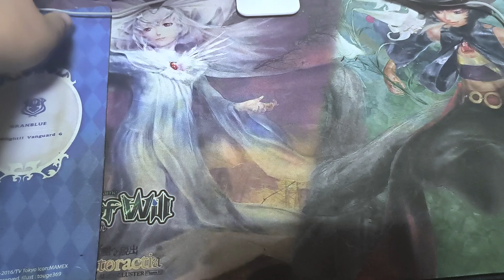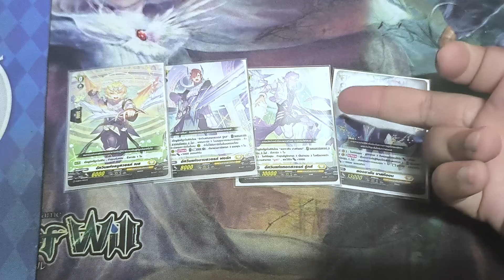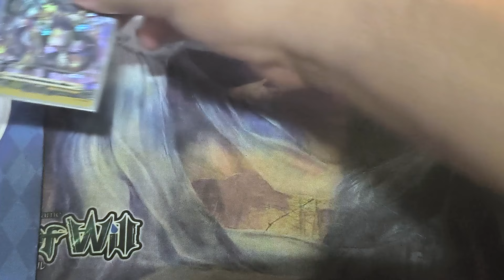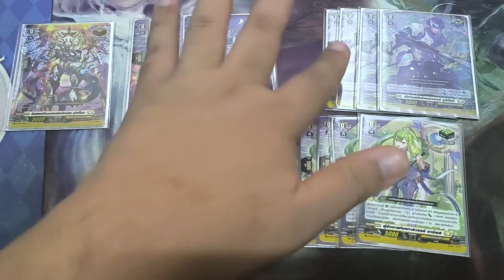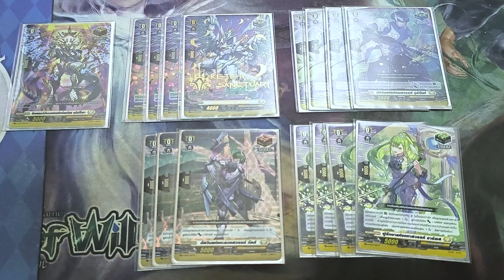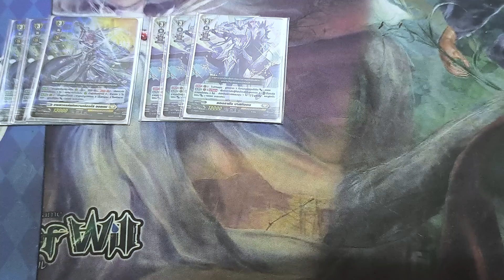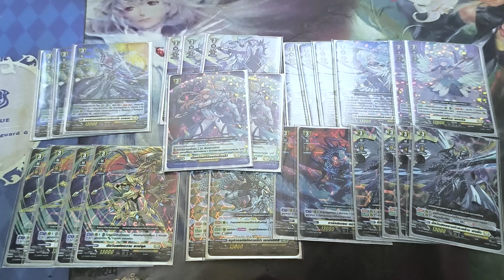Keter Sanctuary Apex Ruler, Bastion (DBT-03) Deck Profile